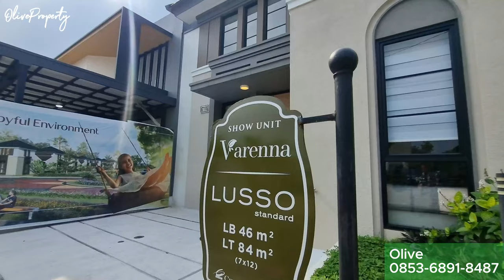Rumah Varenna Termurah Tanpa DP di Citra Raya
Cluster Varenna tersedia dengan 3 pilihan Type :
Type Fitto :
Lt/Lb : 60/34
Kt/KM : 2/1

Type Grosso :
Lt/Lb : 72/37
Kt/Km : 2/1

Type Lusso :
Lt/Lb : 84/46
Kt/Km : 2/1

Berbagai fasilitas ditawarkan dari Varenna Citra Tangerang diantaranya :
- Mal Ciputra Tangerang
- Kampus dan Sekolah
- Ciputra Hospital
- Office & Bank
- Trans CitraRaya
- Shopping Center
- Ciputra Food Festival
- City Market
- Water Park
- Theme Park

Lokasi Strategis :
- 5 menit ke Universitas Esa Unggul
- 5 menit ke Mal Ciputra Tangerang
- 10 menit ke RS Ciputra
- 12 menit ke Citra Raya Water World

Hub :
Olive